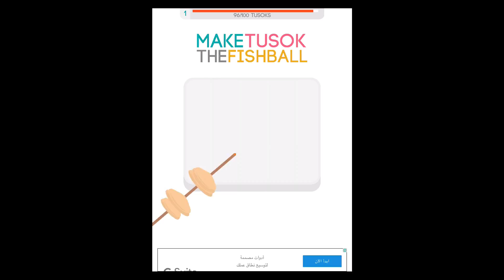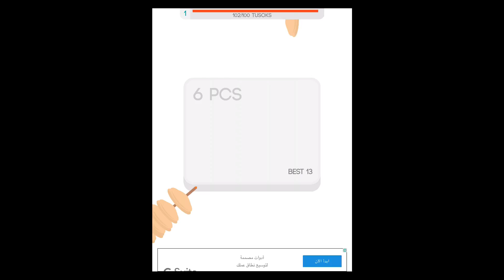Make Tusok the Fishball Unlocked Kwek Kwek